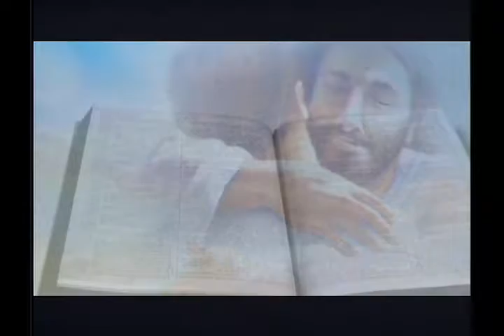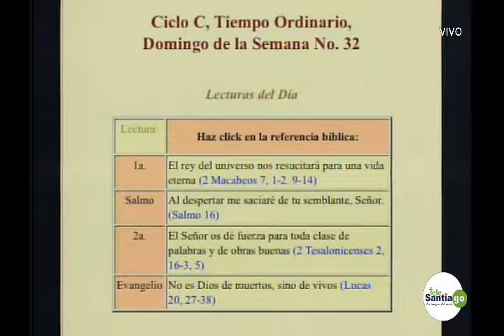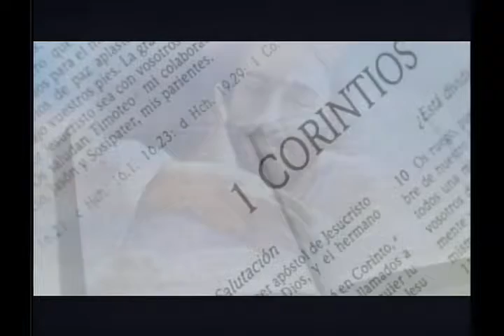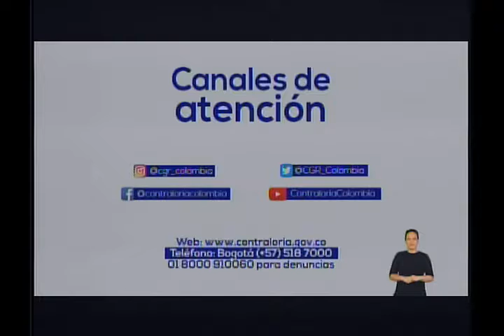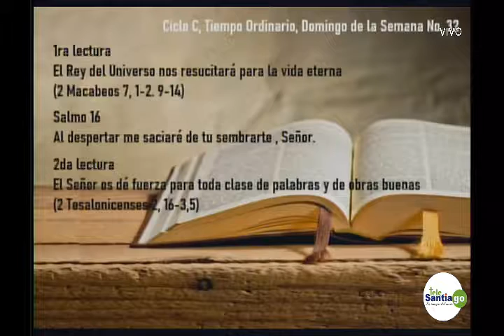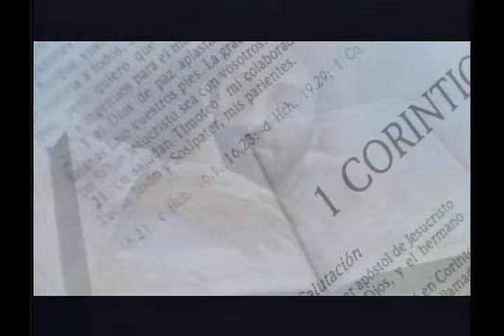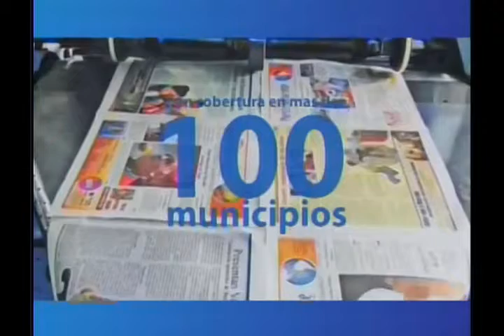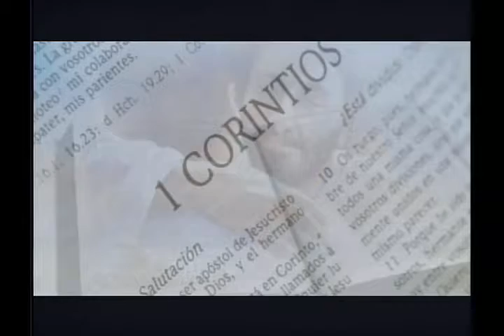No es Dios de muertos sino de Vivos - Biblia en el Corazón - 07 Noviembre 2019